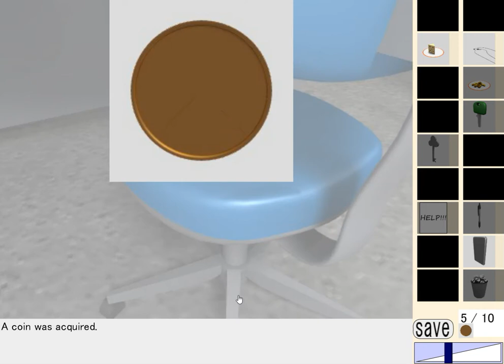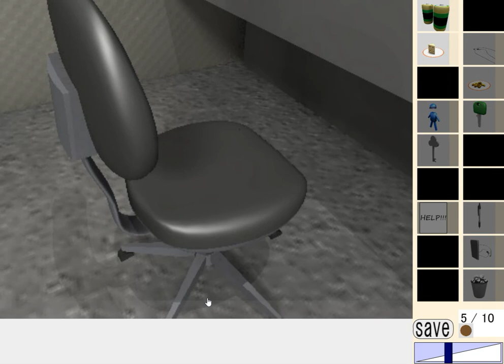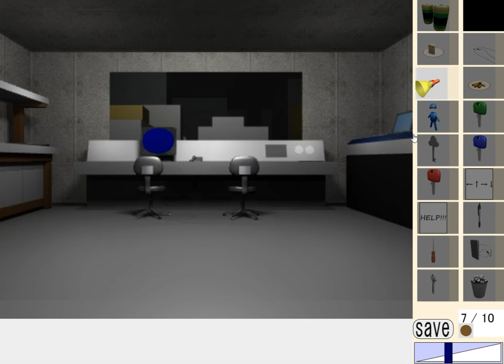[Dassyutu] Jailbreak 3 (9/10) Walkthrough